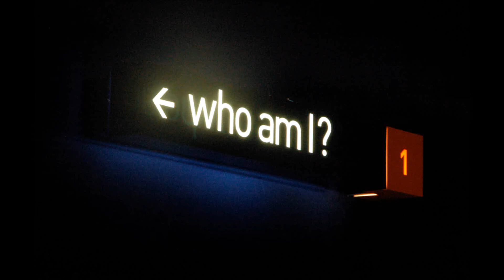durbz - what chu talkin bout willis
durbz - what chu talkin bout willis - who am i